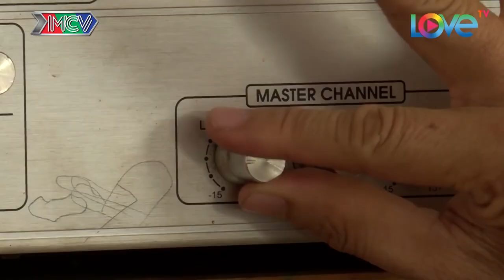VỢ TUI TUI SỢ TẬP 19 - Minh Nhí SẠT NGHIỆP vì tặng quà CUA GÁI U60 Thanh Thuỷ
📺 GIỚI THIỆU SITCOM:
Bộ phim Sitcom “VỢ TUI...TUI SỢ” xoay quanh câu chuyện của 3 cặp vợ chồng trẻ: Gia đình Mộng Thường (Tiết Cương) - Tiên Sa (Đại Ngọc Trâm), gia đình Hùng Dũng (Baggio) - Hiền Thục (Diễm Phương), gia đình Minh Hoàng (Tân Aegle) - Thùy Linh (Lê Lộc). Các ông chồng đều bị vợ “hành hạ” một cách rất nặng đô. Bên cạnh những tràng cười sảng khoái, tính nhân văn luôn được đề cao của phim “sợ vợ không phải vì sợ, mà vì đó là sự tôn trọng xuất phát từ chính tình yêu thương”.

Những câu chuyện ghen tuông dở khóc dở cười, tình cảm hàng xóm yêu thương, sự tôn trọng và lòng bao dung,… trở thành thước đo cân bằng mọi xung đột nơi giữa tình cảm của các cặp vợ chồng trong phim.